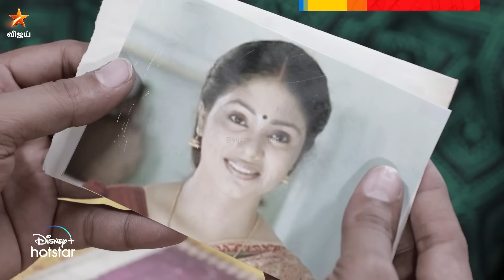அவ்ளோதான்.. எல்லாம் பிரச்சனையும் Solved.. 🙂 | Kizhakku Vaasal | Episode Preview | 12 April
கிழக்கு வாசல் - திங்கள் முதல் சனி வரை மதியம் 1 மணிக்கு நம்ம விஜய் டிவில .. KizhakkuVaasal VijayTelevision VijayTV Click to Watch Episode on Disney+ Hotstar